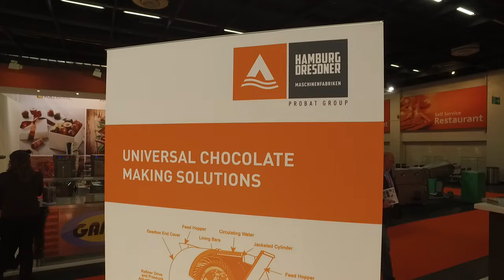ProSweets 2016: Produktvideo Hamburg Dresdner Maschinenfabrik GmbH - McIntyre Refinery Conch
Sie sehen hier den McIntyre Refinery Conch.

Das ist eine Maschine zur Herstellung von Schokoladen und Compoundmassen.

Interessant ist die MyIntyre für Schokoladenmanufakturen.

Das Besondere an Ihr ist:
1. Die sehr einfache Bedienung
2. Sie ist kompakt und hat geringe Platzanforderungen
3. Drei Prozessschritte sind in dieser einen Maschine vereint: Mischen, Zerkleinern und Conchieren

Die McIntyre Refinery Conch ist eine All-In-One Lösung zur Herstellung von z.B. Schokolade, Überzugsmasse, Pralinenfüllungen, Kouvertüre mit einem sehr guten Preis- Leistungsverhältnis.

Weitere Informationen über die Firma Hamburg Dresdner Maschinenfabrik GmbH finden Sie

"Wer liefert was" hat für Sie die Höhepunkte auf der diesjährigen ProSweets 2016 in Produktvideos zusammengefasst und gibt Ihnen damit einen informativen Einblick in die internationale Zuliefermesse für die Süßwaren- und Snackindustrie. weitere professionelle Anbieter aus den Bereichen Nahrungsmittel und Verpackungstechnologien.